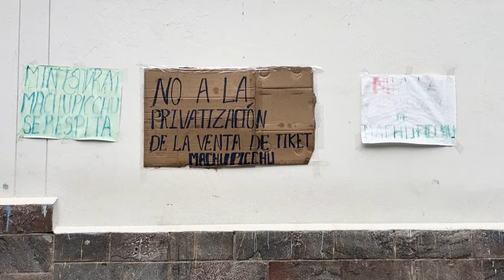Acordo encerra protestos no Peru que afetaram o turismo em Machu Picchu | AFP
O governo peruano chegou a um acordo nesta quarta-feira com os manifestantes que bloqueavam há quase uma semana os trilhos de trem que dão acesso a Machu Picchu. Os protestos reclamavam da privatização da venda de entradas para a cidadela inca.